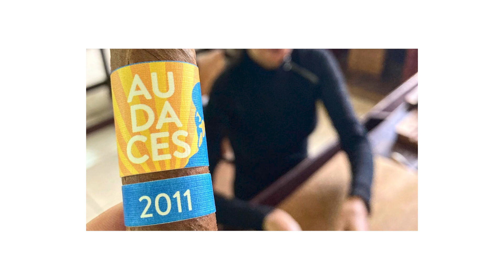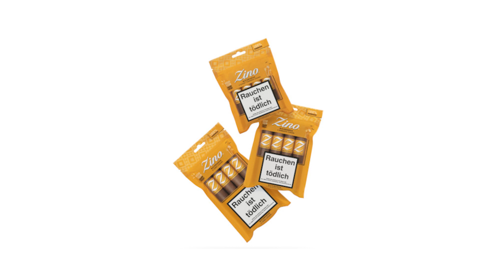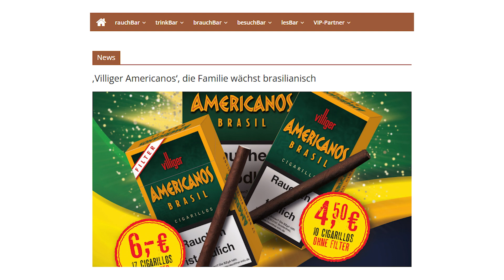Will`s Woche KW 15/2022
Einstiegen in die snTV-Wochenschau rund um den smokersplanet-Newsletter der KW 15/2022

Unter dem dem Slogan "every little helps" haben die meisten von uns die Möglichkeit, ein kleines bisschen zum Miteinander in diesen schwierigen Zeiten beizusteuern. Menschlichkeit hat viele Gesichter und ist entgegen allen Behauptungen und allen schlechten Nachrichten viel weiter verbreitet als ihr Gegenteil. Also, lassen wir uns nicht einschüchtern von den ganz großen Geschichten, sondern applaudieren wir freudigen Herzens und schreiben dann unsere eigenen, auch wenn sie bescheidener sind - eben "every little helps". Und damit sind wir schon Mitten in unserem Beitrag rund um die K&K-Aktion 'Stand with Ukraine – dazu schauen Sie sich bitte den Video-Talk mit Jessica Kossmann und Peter Witzke (beide Kohlhase & Kopp) an. In unserer Rubrik Intro starten wir "brasilianisch/amerikanisch" mit den 'Villiger Americanos'. Unter "Schon entdeckt" präsentieren wir die neue 'John Aylesbury Spring-Edition 2022'und unter "Top of the Week" folgt ein Blick zur aktuellen Veröffentlichung der 'Davidoff Black Band Limited Edititon 2022'. Im Hingucker der Woche blenden wir eine weitere Frühjahrspfeife aus dem Haus Kopp Pipes (Rattray Ahoy) ein und im Gewinnspiel der Woche lädt Davidoff mit dem neuen 'Zino Nicaragua Robusto 4er Freshpack' zum Mitmachen ein. Unter Drinks & More empfiehlt Arnold André perfekte Pairing-Kompositionen für die Sinne mit 'Toasano Master Aged Cigarren' und im Media-Center gibt es den oben angekündigten Video Talk zur Kohlhase & Kopp-Spendenaktion. Der VIP-Partner der Woche kommt aus München: Marco Schum (Cigarren Schum) lässt grüßen.

Rein ins Vergnügen, anschauen und reinhören.

Marketplace 9
D 63500 Seligenstadt, Germany
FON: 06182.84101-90